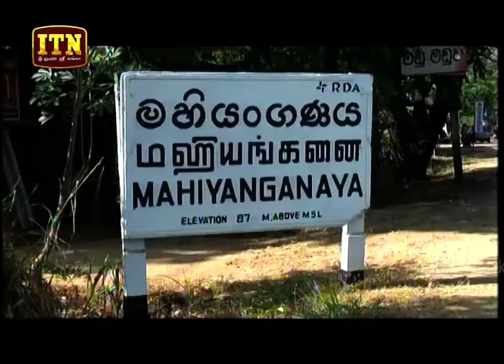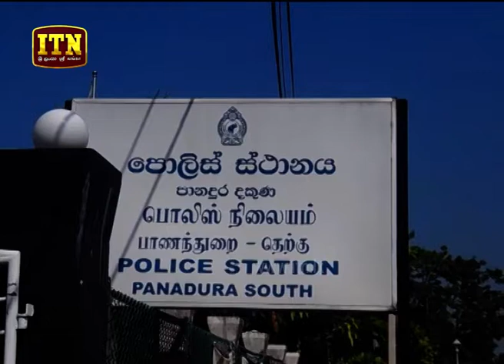ITN News 2018-12-17 | 09.30 PM